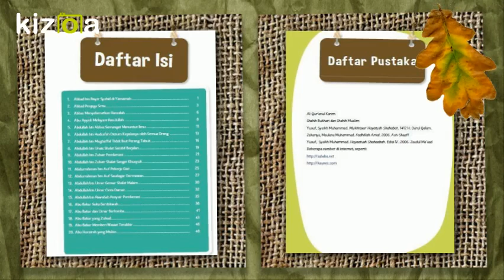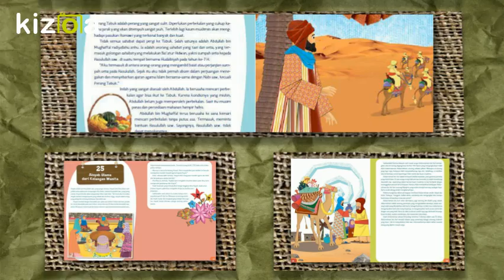Buku 99 Kisah sahabat Nabi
Judul : 99 Kisah Menakjubkan Sahabat Nabi

Penulis: Tethy Ezokanzo

Ilustrator : Agus Willy Christy

Editor : Fialita Widjanarko

Desain Isi : Nur Wulan

Desain Sampul : Suprianto

Penerbit : Kalil, Gramedia Pustaka Utama

Tebal : 240 halaman full color.

Para sahabat bagaikan bintang-binta di langit. Bertaburan menerangi bumi dengan cahaya keislaman. Dengan berkat mereka-lah, Islam tersebar di muka bumi.

Bagaimana para sahabat ini begitu teguh menjalankan tugas? Apa yang membuat semangat mereka tetap berkobar?

Kita bisa mengetahuinya dengan membaca 99 kisah menakjubkan sahabat nabi ini.

Kisah-kisah yang tertoreh dengan tinta emas dalam sejarah islam dirangkum menjadi bacaan menarik dan mudah dimengerti.

Baca yuk kisah:

* Abdullah bin Hudzaifah yang kepalanya dicium semua orang.

* Abdurrahman bin Auf saudagar dermawan

* Asma yang sederhana

* Hanzalah dimandikan malaikat

* Khadijah sang istri setia

* Safinah dan harimau ajaib

* Umar bin khattab gemar bersedekah

* Ukasah ingin memeluk tubuh Rasulullah

Selamat membaca kisah sahabat-sahabat luar biasa ini, ya. Semoga kita dapat meneladani dan mengikuti jejak mereka